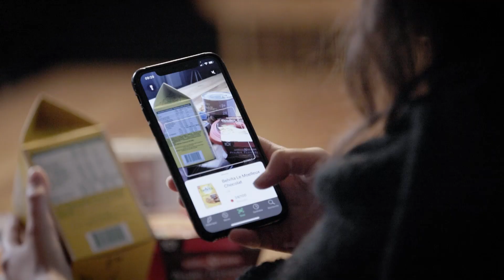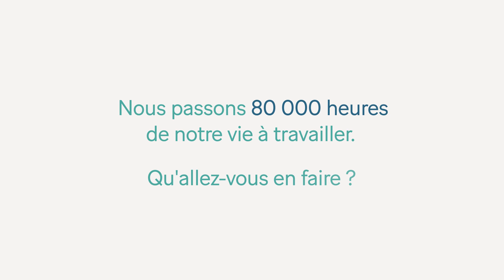80 000 heures, qu'allez-vous en faire ?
⏰ Vous allez passer en moyenne 80 000 heures de votre vie à travailler. Et si ce temps de travail servait à construire un nouveau modèle de société ?

Découvrez les témoignages de Donia, Emery, Gilles, Imelda et Julie qui ont décidé d'utiliser leur 80 000 heures pour construire un monde plus juste et plus durable. Ils adorent ça !

5 profils, 5 histoires, une même envie concilier plaisir, travail et engagement.